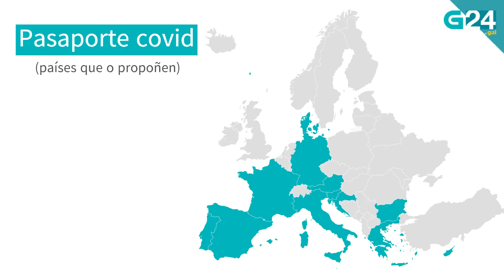7 claves do PASAPORTE COVID en MenosDunMinuto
Trece países europeos fixeron unha proposta ás auoridades da Unión para a creación dun pasaporte covid (alcumado como 'Green Pass') en base a varios criterios de consenso. Explicámoschos en MenosDunMinuto.